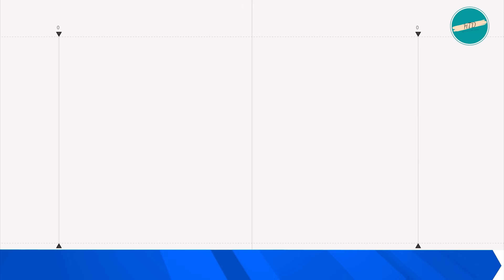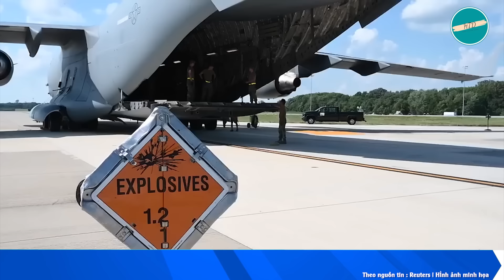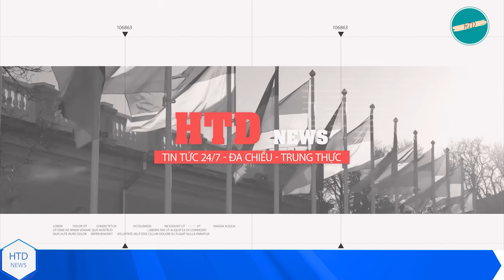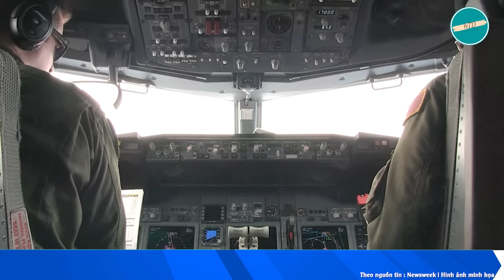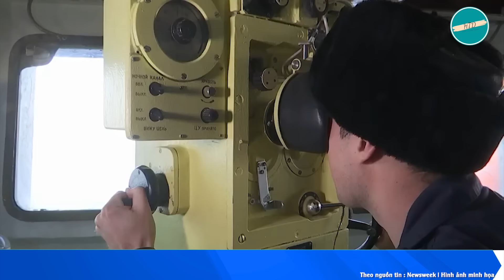SÁNG 25/8 RỰC LỬA! Nga sập bẫy ở Chảo lửa Pokrovsk Putin mất luôn Donetsk; Kursk xem như đã xong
Toàn cảnh chiến sự nga ukraine sáng 25/8:

• Ukraine tiếp tục ồ ạt tấn công Sudzha ở Kursk, giao tranh nóng bỏng

• Liên tục hứng đòn đau, Không quân Nga tê liệt ở chiến trường Ukraine.

• Giao tranh ác liệt ở mặt trận Donetsk, Nga thiệt hại thảm khốc ở chảo lửa Pokrovsk

• Điểm lưu trữ đạn dược bốc cháy và phát nổ ở Voronezh Oblast, Nga

• Mỹ, Latvia và Na Uy thông báo 'bơm' thêm viện trợ quân sự cho Ukraine

• Máy bay tuần tra Mỹ bám sát 2 tàu chiến Nga